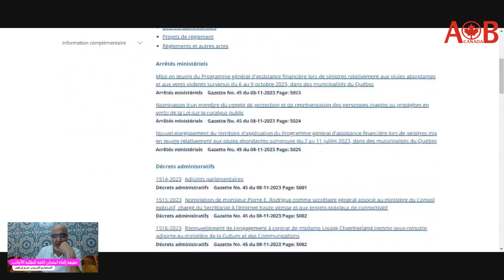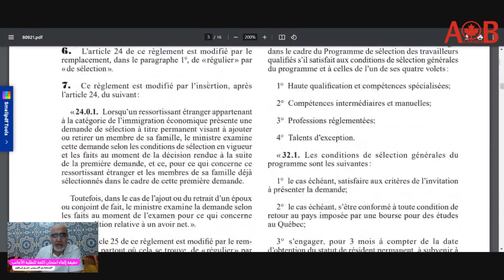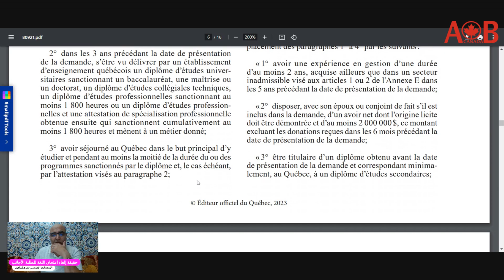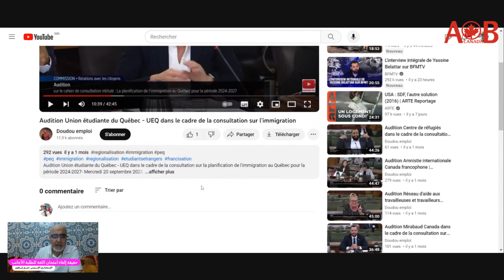توضيح هام حول امتحان اللغة بالنسبة للطلبة الأجانب: هل تَمَّ فعْلاً إلغاؤه أم لا؟